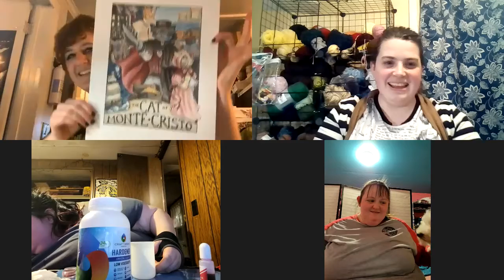1. "Dagon" and "The Statement of Randolph Carter" (Lovecraft)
Due to technical difficulties we were unable to stream here on YouTube tonight so we streamed over on Facebook and are uploading the entire Facebook stream, unedited, here to YouTube. If you don't feel like hearing the boring bit where we were all working on actually getting on and figuring this all out in this, I recommend you skip to about 5 minutes in.

Join us next time (February 15, 2022 7-8pm EST) for our next session, in which we discuss the next two stories in The Call of Cthulhu and Other Weird Stories by H.P. Lovecraft, "Facts Concerning the Late Arthur Jermyn and His Family" and "Celephais." (Yes, I've looked up how to pronounce it now. Sell-ah-fae-ihs.) We'd love to be able to read live comments and have your interaction and input into the stories we're reading!

Erika (Art by Erika Rae Heins)